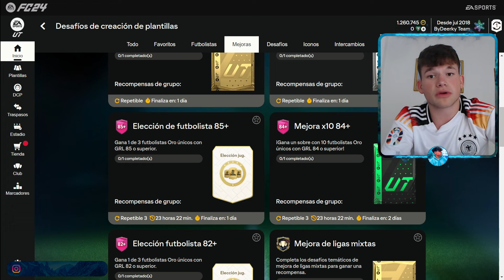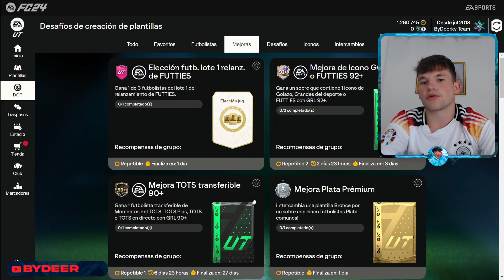¡Como CONSEGUIR GRATIS una CARTA FUTTIES y 10 SOBRES en FC 24!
¡Como CONSEGUIR GRATIS una CARTAS FUTTIES y 10 SOBRES FUTTIES en FC 24!